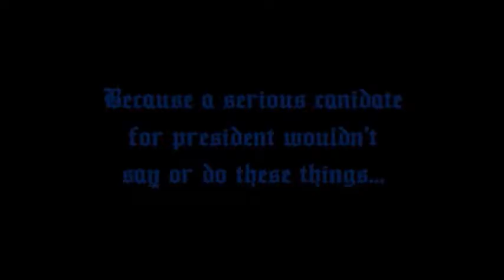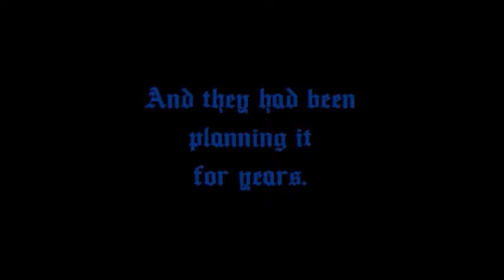Clinton/Trump election conspiracy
my conspiracy theory that Donald Trump was working with the Clinton campaign.